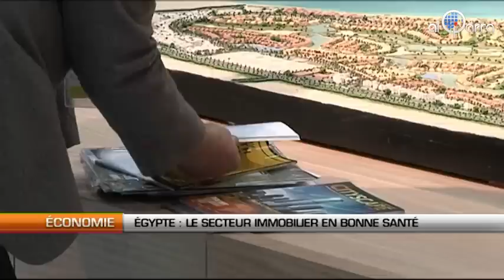Egypte : Le secteur immobilier en bonne santé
Al Qarra - Dans le quartier du 6 octobre, au Caire, les complexes résidentiels sortent de terre. Malgré une économie en berne depuis la révolution, le secteur de l'immobilier s'en sort bien. Plutôt que de placer leur argent sur des comptes épargne ou en bourse, les Egyptiens préfèrent investir dans le logement.